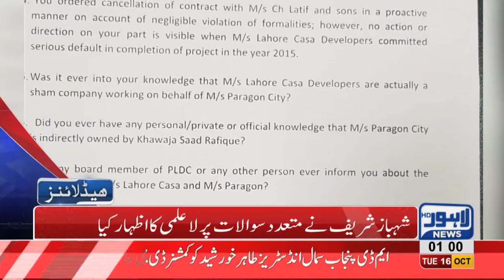01 AM Headlines Lahore News HD – 16 October 2018